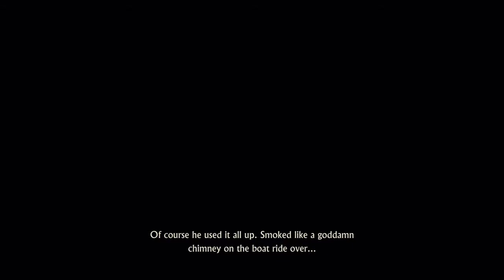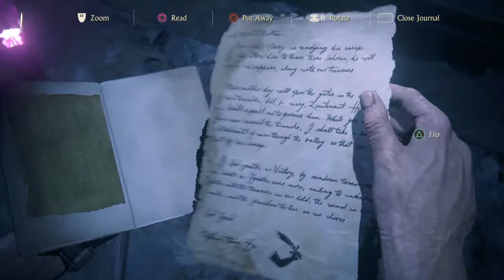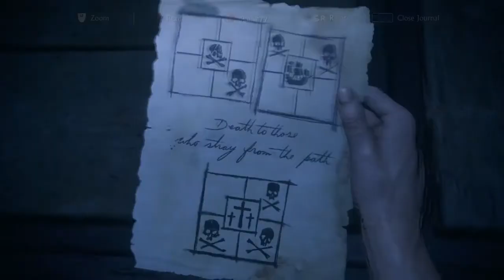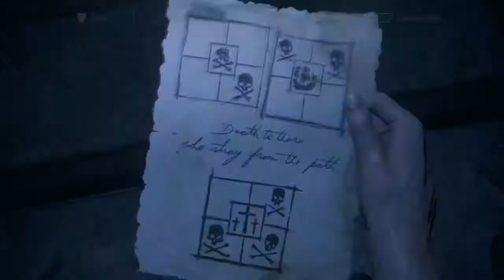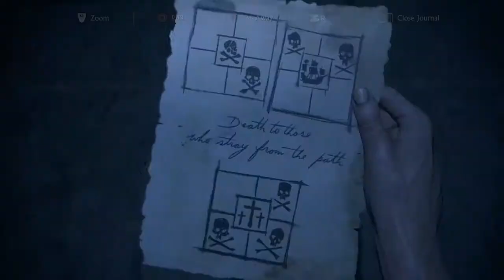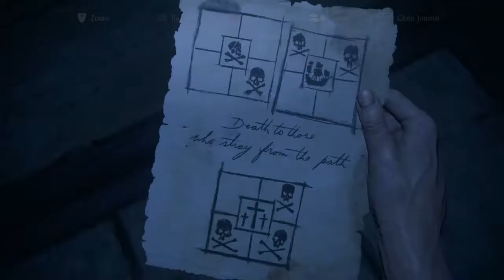uncharted 4 Chapter 19 tamil| Hero Got Lover|sema thigil mission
UNCHARTED 4

Only On PlayStation®

Every Treasure Has its Price.

BUY DOWNLOAD

BUY DISC

Release Date: Out Now

Genre: Action / Adventure

Publisher: SCEA

MORE IMAGES & VIDEOS

Blood
Language
Use of Alcohol and Tobacco
Violence

Accolades

"...A Breathtaking Marvel..."GameSpot

10/ 10

GameSpot

5/ 5

Giant Bomb

10/ 10

PlayStation Universe

10/ 10

PlayStation Lifestyle

Tournaments Arrive in Uncharted 4 Multiplayer

Story Details

Special Editions

Libertalia Collector's Edition

12” Premium Drake Statue, created by Gentle Giant

Collectible Steelbook Case, designed by Alexander Iaccarino

48-Page Hardcover Art Book by Dark Horse

Naughty Dog & Pirate Sigil Sticker Sheet

Two EXCLUSIVE instant multiplayer unlocks (Madagascar Sidekick Outfits & Henry Avery Sigil Ball Cap), five additional instant multiplayer unlocks (UNCHARTED: Drake’s Fortune Outfit, Heist Drake Outfit, Desert Drake Outfit, Golden Weapon Skin, Desert Weapon Skin) and Uncharted Points to unlock more multiplayer content.

Special Edition

48-Page Hardcover Art Book by Dark Horse

Uncharted Points: in-game currency to unlock various multiplayer content

Uncharted 4 Multiplayer
New Features

Sidekicks: Command AI characters equipped with unique abilities

Mysticals: Master supernatural abilities to turn the tide of battle

Grappling Hook: Leverage the environment to take out players from above

SEE MORE MULTIPLAYER TIPS & TRICKS

Naughty Dog Community

Have a question about a Naughty Dog game? Want to meet fellow players? Participate in the Naughty Dog forums and team up to discuss your favorite characters, debate the best story moment, plan events, plot multiplayer matches, and much more!